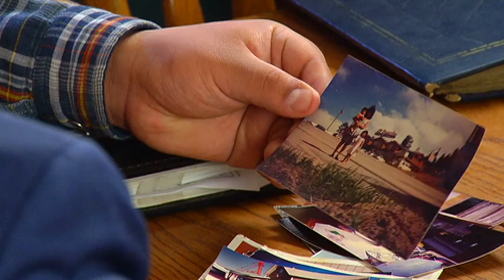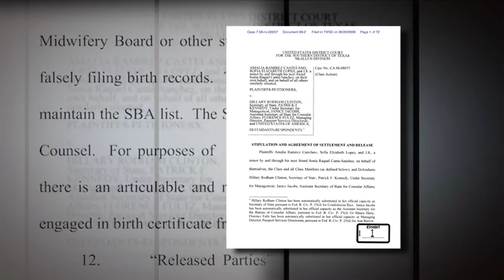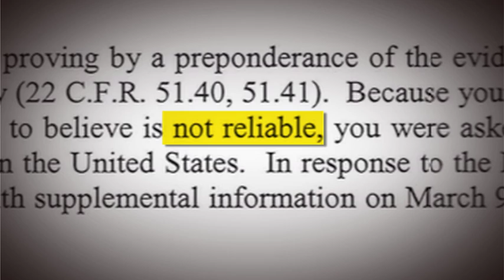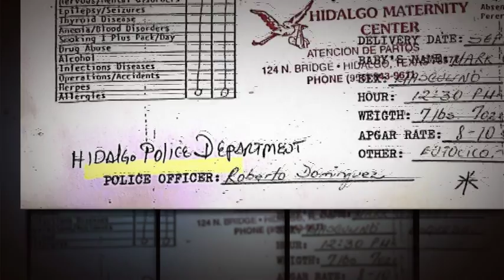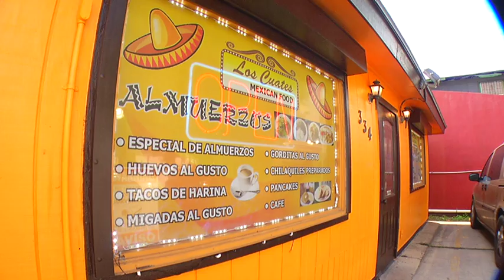Born Under Suspicion PKG